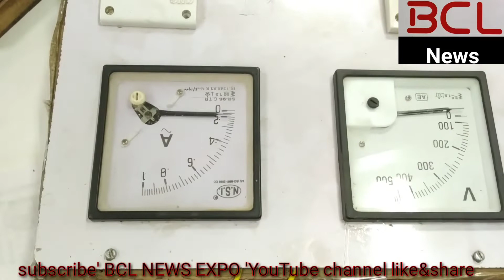प्रकृति को बचाने के विकल्प